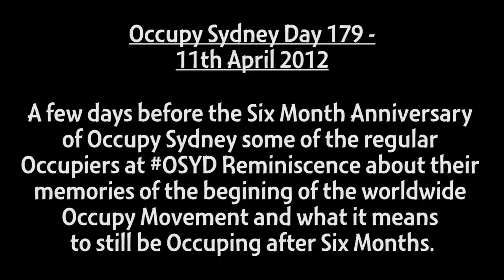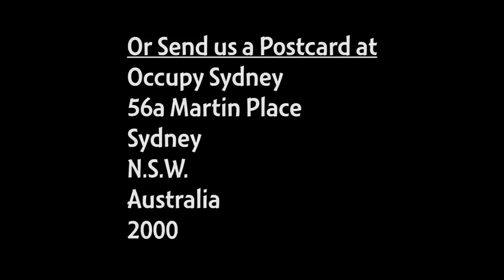Occupy Sydney Day 179: Six Month Anniversary Interviews - Part 1 of 2 - 11th April 2012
A few days before the Six Month Anniversary of Occupy Sydney some
of the regular Occupiers at OSYD Reminiscence about their
memories of the beginning of the worldwide occupy movement
and what it means to still be occupying after Six Months.

Part One.